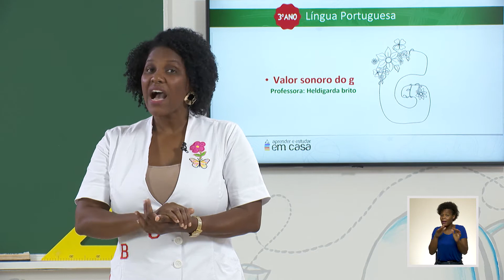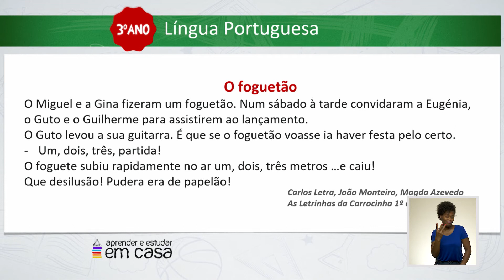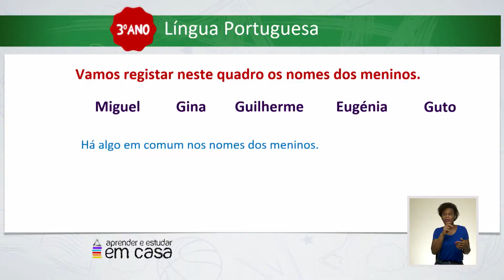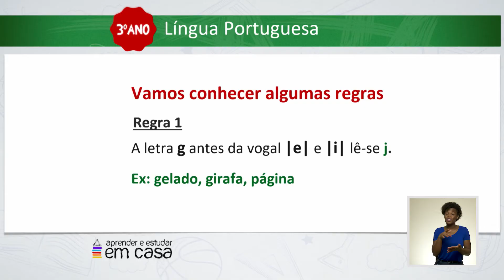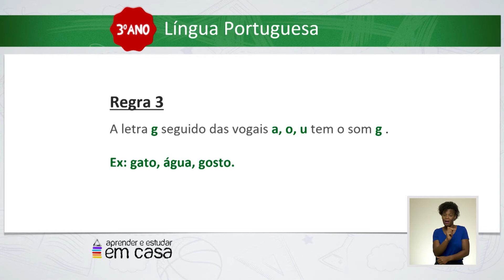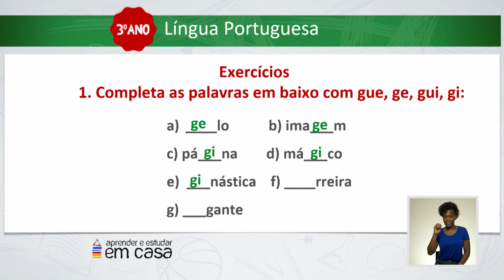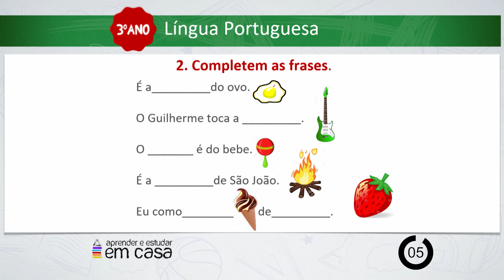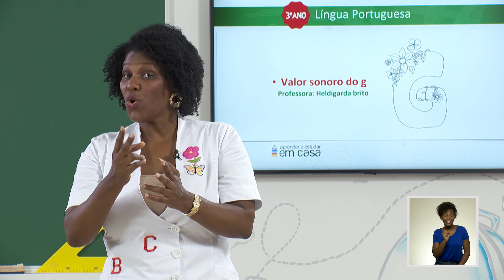Valor sonoo do g